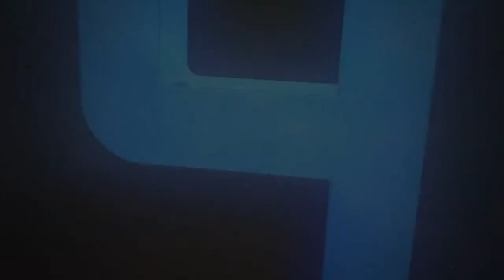PLATALK #08 | EURE FRAGEN! | Platour [Deutsch] [HD]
►Skype: platourhd
►Ingame-Name: Platour_HD
►Server:

►Mein Equipment:
○ ○  PC ○ ○

Kommentiertes Gameplay von Platour (2015)